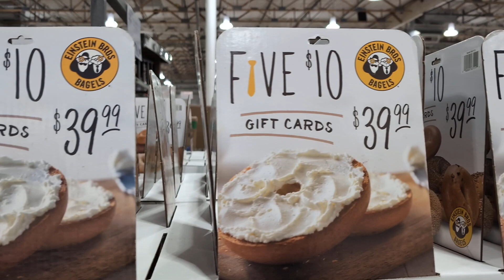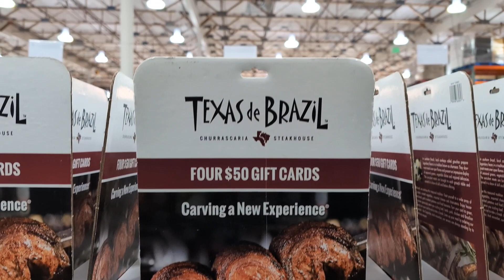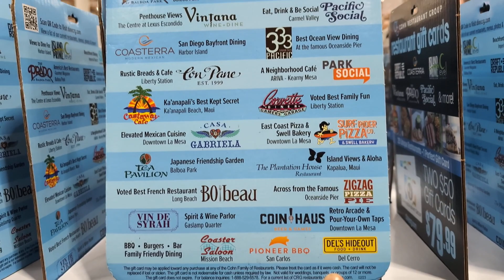Costco: Carlsbad, CA. 12/27/2023. Part 1. Coupons, Gift Cards, and Discounts Section